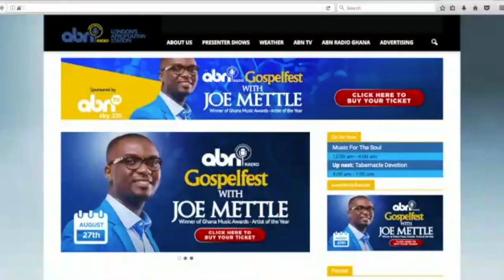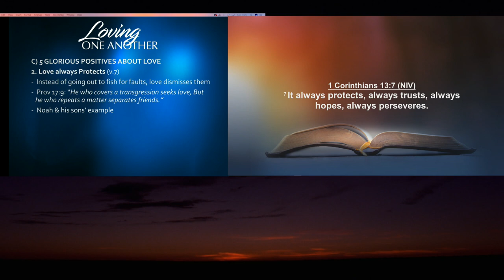Pastor Kingsley Appiagyei | Love One Another cont